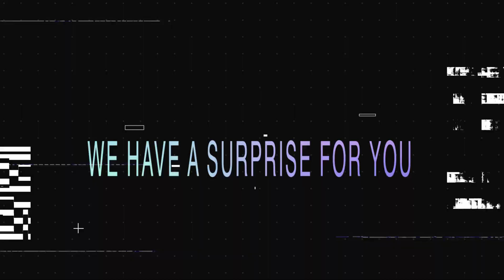Coming Soon | We Have a Surprise For You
We Have a Surprise For You

Romance, Drama, Horror, Thriller, Comedy, Action, Fantasy
Mystery, Adventure, And Much More

The Wait is Almost Over Something BIG is Coming